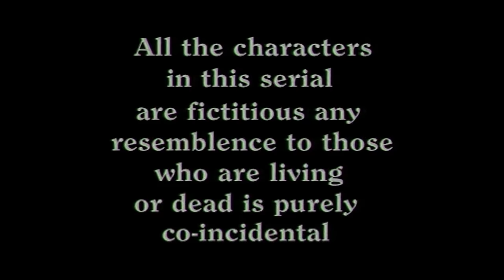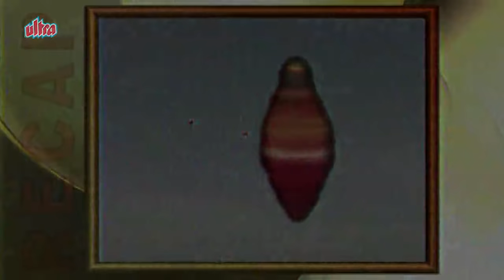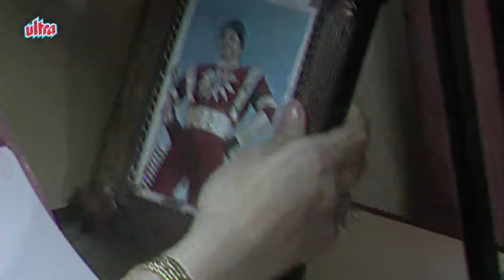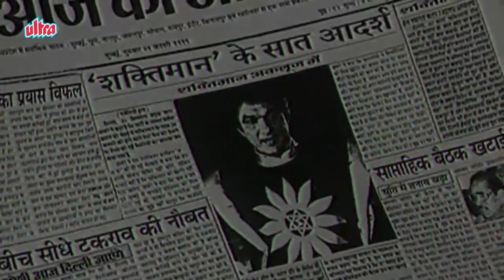Shaktimaan Hindi – Best Superhero Tv Series - Full Episode 42 - शक्तिमान - एपिसोड ४२